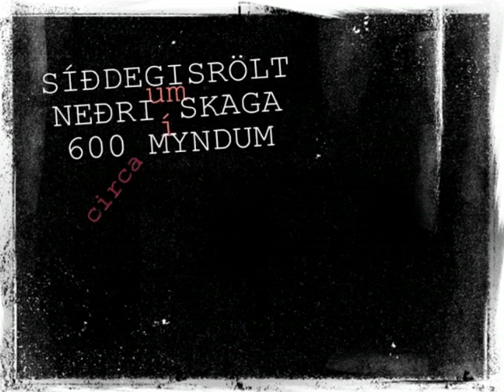An afternoon stroll in 600 passes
Síðdegisrölt um Neðri-Skaga út í gamla vita í nóvember 2009.

Tónlist eftir Ólaf Arnalds.